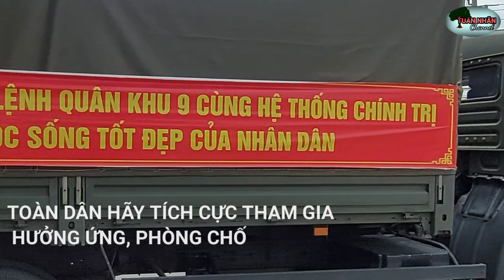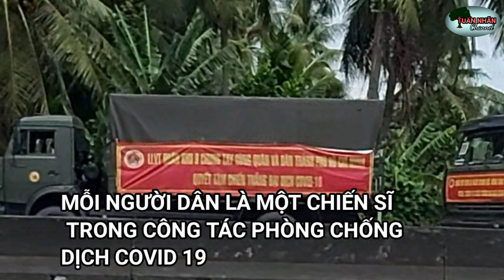HÁT MÃI KHÚC QUÂN HÀNH:mỗi người dân là một chiến sĩ trong công tác phòng chống dịch covid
Lời bài hát
1. Đời mình là một khúc quân hành
Đời mình là bài ca chiến sĩ
Ta ca vang triền miên qua tháng ngày
Lượn bay trên núi rừng biên cương đến nơi đảo xa.

Mãi mãi lòng chúng ta ca bài ca người lính
Mãi mãi lòng chúng ta vẫn hát khúc quân hành ca.

2. Dù rằng đời ta thích hoa hồng
Kẻ thù buộc ta ôm cây súng
Ta yêu sao làng quê non nước mình
Tình quê hương vút thành thanh âm khúc quân hành ca.